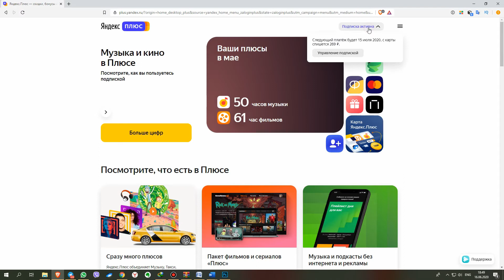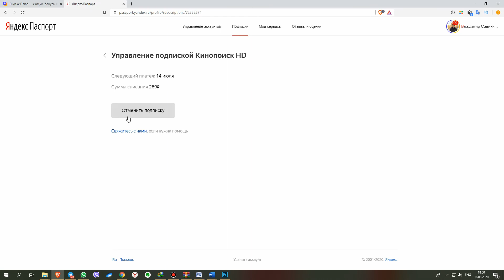Как отменить подписку Яндекс Плюс